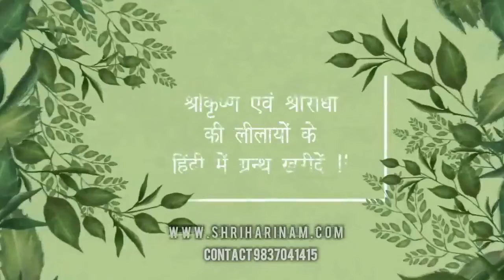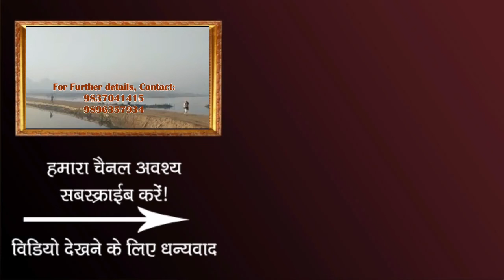राधाष्टमी पर क्या है श्री राधा जी का प्रिय भोग Radhashtmi par kya hai shri radha ji ka priya bhag !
What is the Favourite Food of Shri Radha Rani Ji on Radhashtami !! Please Provide the list of food to be give to thakur ji on the auspicious occassion of Radhaashtami !!